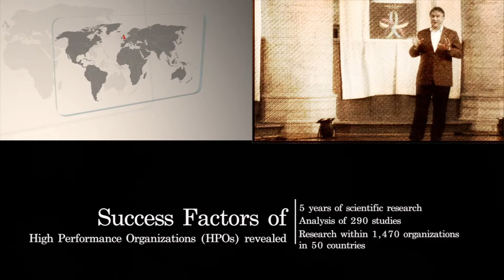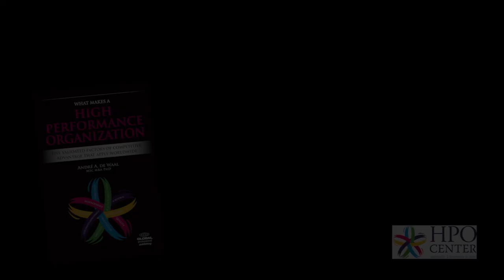HPO Factor - Management Quality - Effectiveness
André de Waal about 'Effectiveness' one of the 12 characteristics of the High Performance Organization (HPO) factor 'Management Quality'. for more information about the book.

Effectiveness is defined as 'the ability to achieve the desired result.' HPO managers are highly effective as they are good at sharing the vision and strategy of the organization with employees and then explaining the goals they are trying to achieve with the organizational unit. They keep on repeating this until the message is understood and supported by all employees. Subsequently, HPO managers focus on achieving the goals and do not rest until that have. To facilitate this, they create clear lines of accountability and make sure all information needed to do a good job is available. HPO managers are also good at solving conflicts in a constructive manner and dispelling concerns before these get out of hand. They spot both opportunities and threats early on and act on these. They pay attention to detail but ignore irrelevant issues that impede progress, and thus are very focused on what they need to achieve.